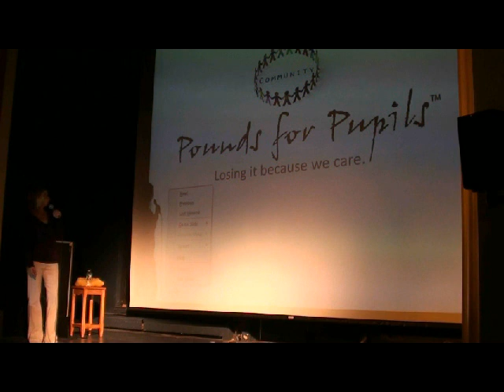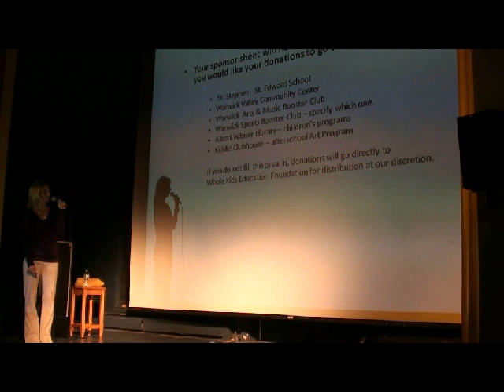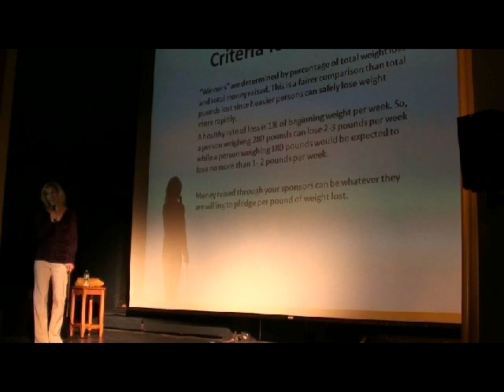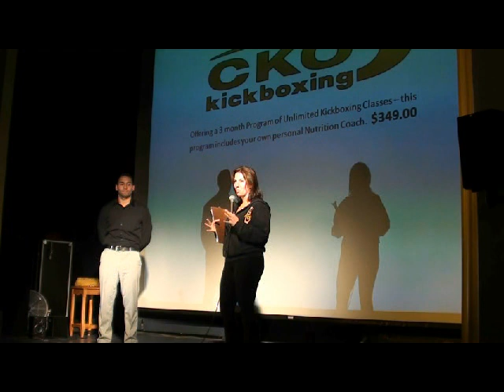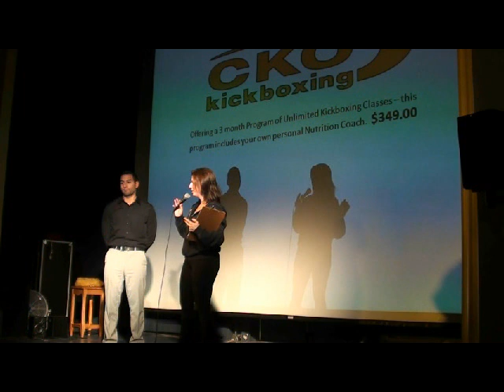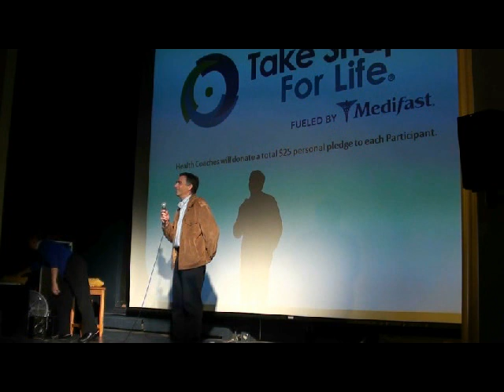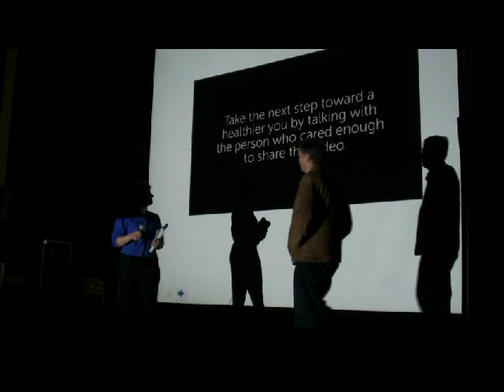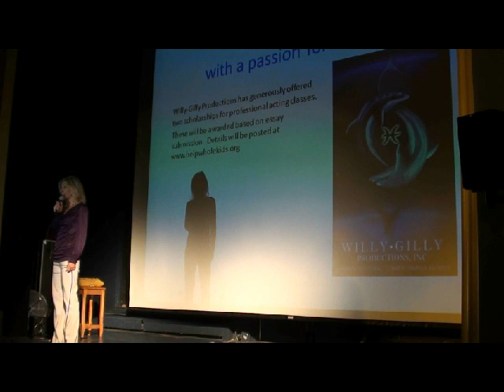Pounds for Pupils Warwick, NY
Pounds for Pupils is a Community Based Fundraiser for Whole Kids Education Foundation.  This video is of our community presentation of the program for Warwick, NY.  The program is a weight loss challenge to take a stand, get involved and get fit for a cause.